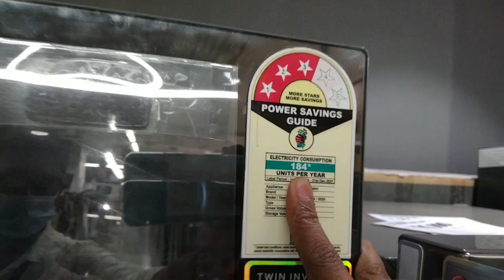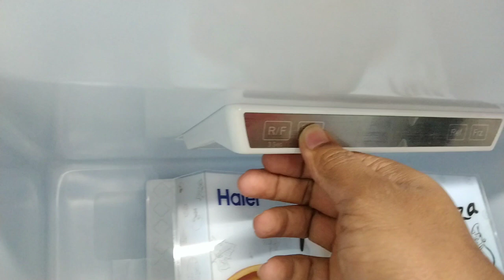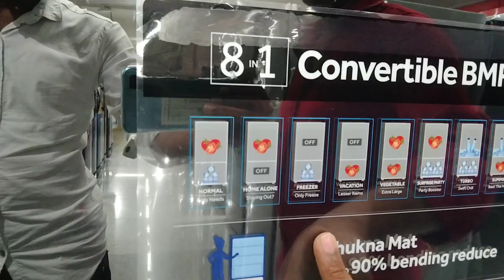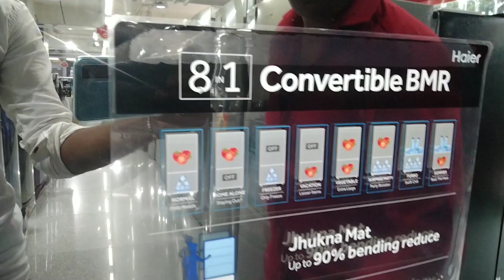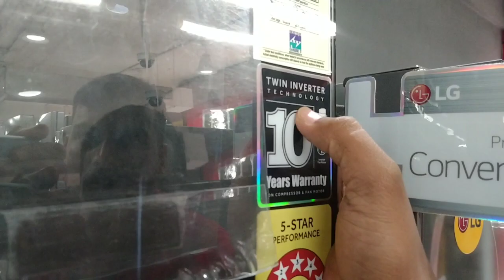HAIER double door / ಹೈಯರ್ ಡಬಲ್ ಡೋರ್ ರೆಫ್ರಿಜರೇಟರ್ /demo @showroom /2021 bottom freezer /fridges-free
Hi everyone, this is suresh from Madhu digital tech kannada team member, in this video discussion about hiear refrigerator

I Use This Equipments To make YouTube Videos

FEATURES:
TWIN INVERTER TECHNOLOGY
DEO FRESH TECHNOLOGY
TURBO ICING
8 IN 1 CONVERTIBLE BMR
Bottom freezer
3 star
276 ltr

Similar models:
HAIER DC 195L 3S HRD1953CKSE BLK BRSHLN
HAIER DC 195L 4S HRD-1954PSG-E SPRLBLKGL
HAIER FF 258L 3S HRF2784PPGE PULSE GLS
HAIER FF 258L 2S HRF2783BKSE BLK BRSHLN
HAIER SBS 531L HRB550CG CHLT GLS
HAIER BMR 376 HRB-3964CIS-E INOX STEEL
HAIER SBS 570L HRF622KS BLK STL

Video includes:
Refrigerator buying guide 2021
Refrigerator best brand in india
Refrigerator best 2021
Refrigerator below 10000
Refrigerator best brand in india 2021 under 20000
REFRIGERATOR below 15000
Double door fridge
How to set ingredients in refrigerator
REFRIGERATOR not cooling
REFRIGERATOR organization
Refrigeration cyle
REFRIGERATOR cleaning